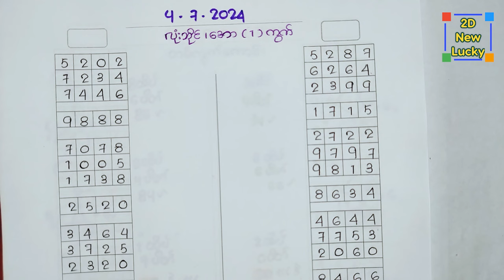4-7-2024 မိန်းလုံးဘိုင် 9 - 4 ရှယ်ဆိုဒ် အောမိန်း ( 1 )ကွက်⚙⚙⚙ကြိုက်ရင်တော့ ဆိုဒ်ကောင်းဘဲဗျာ...